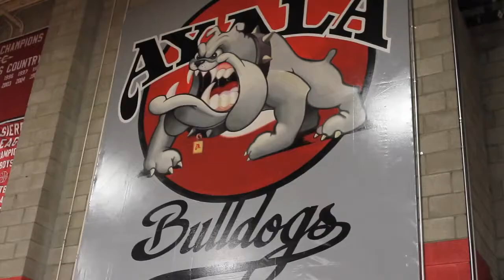Fab4 Takeover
Celebrities talk about leadership with the students of Ayala High School.